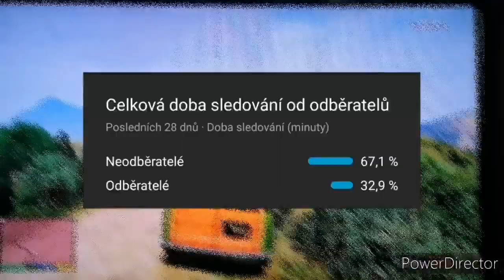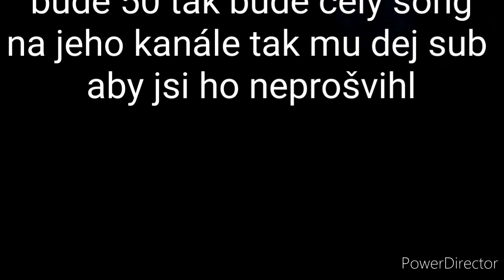Naše tuning and escape série #6 Bravado Paradise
Next car albany Roosevelt